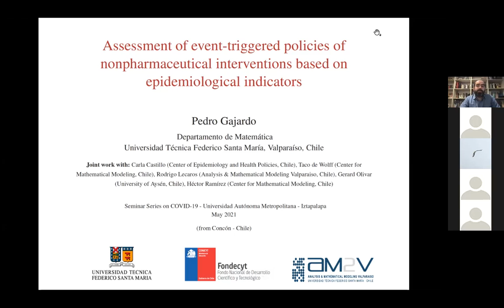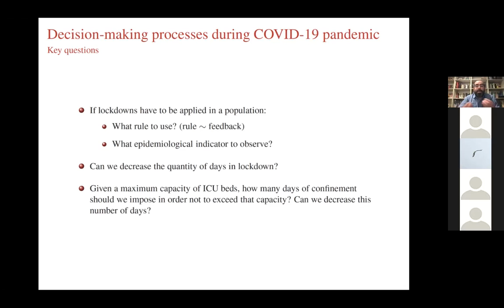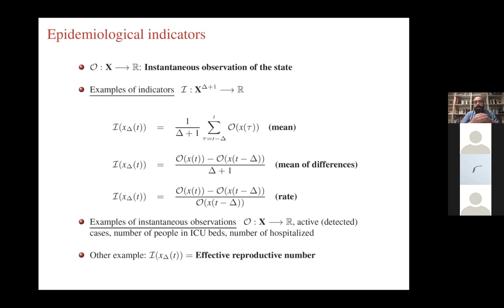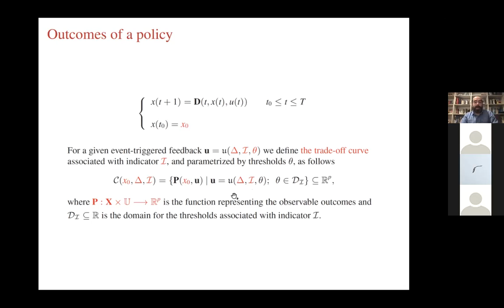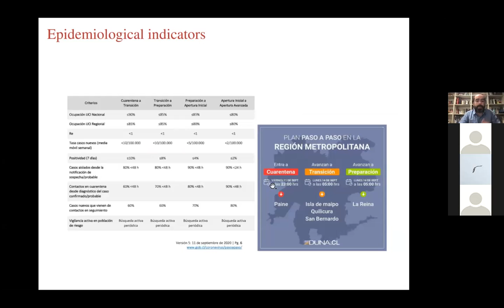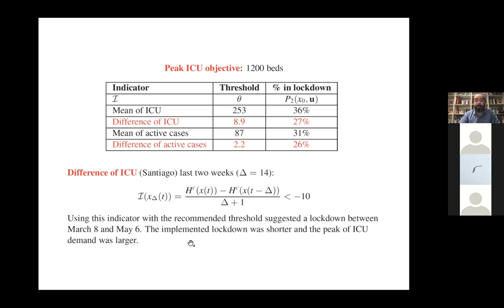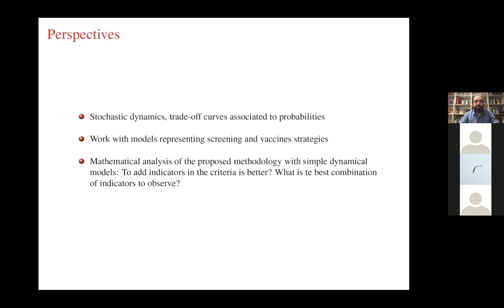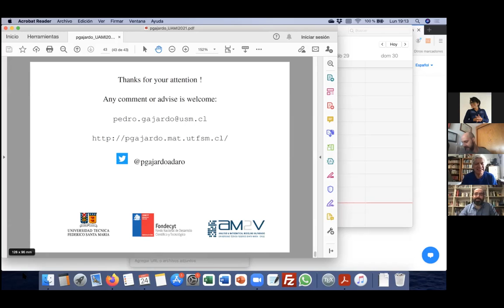Seminar Series 2021: COVID-19. Pedro Gajardo (Universidad Técnica Federico Santa María, Chile)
Assessment of event-triggered policies of non-pharmaceutical interventions based on epidemiological indicators